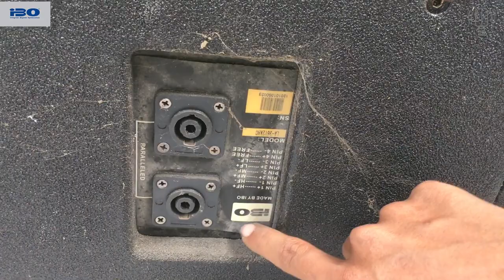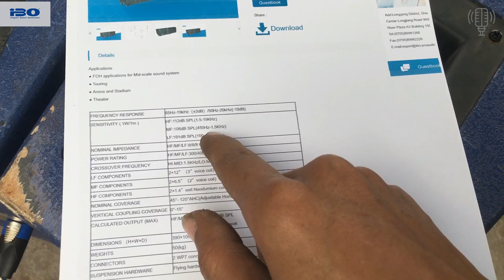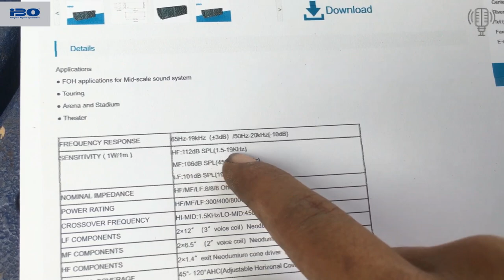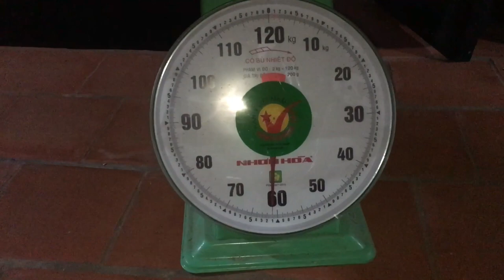Loa Array Bãi Xịn IBO LA 3612AHC Siêu Khủng Chuyên Đánh Sự Kiện Lớn Ngoài Trời